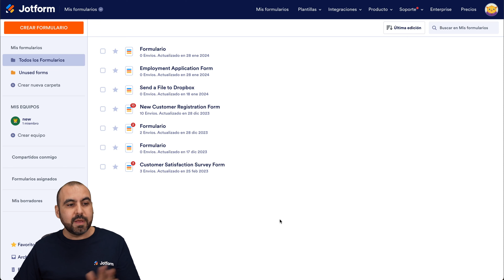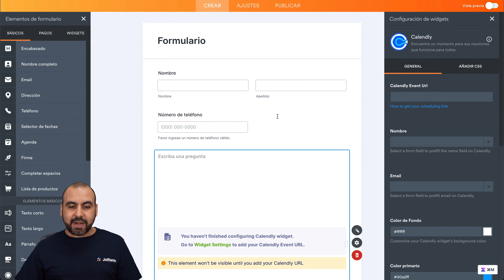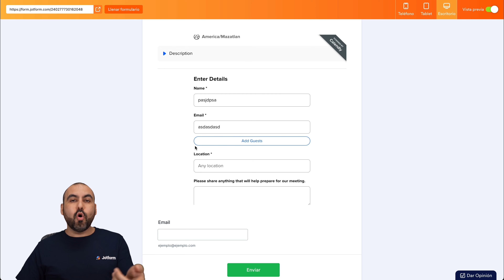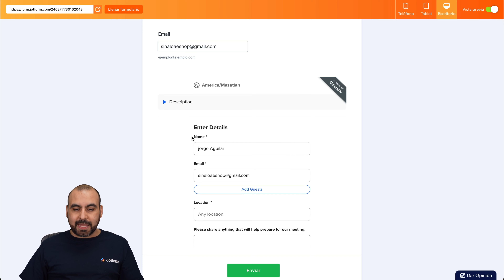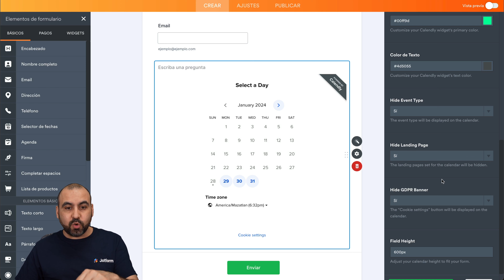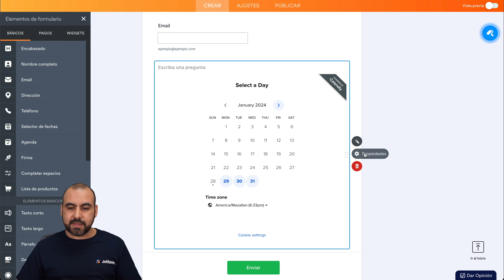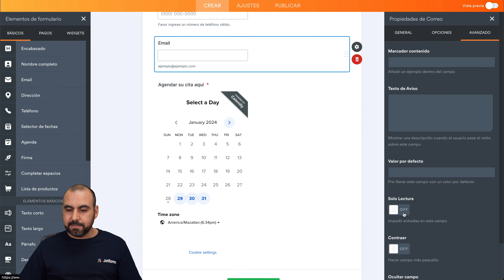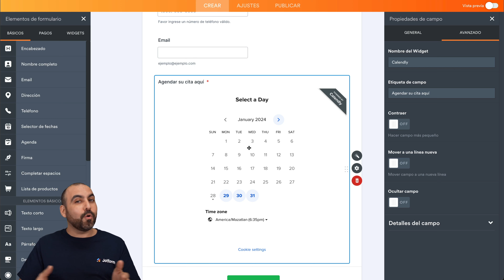Integracion Jotform con Calendly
En este video aprenderás cómo integrar Jotform y Calendly para simplificar la programación de citas y eventos. Descubre cómo configurar la integración, personalizar formularios y calendarios, y sincronizar automáticamente tus citas o eventos. Ahorra tiempo y mejora tu eficiencia con esta poderosa combinación. ¡Comienza ahora!
ENLACES Y RECURSOS
👋 ACERCA DE JOTFORM
Hola, somos Jotform, una plataforma de formularios en línea con todas las funciones que facilita crear formularios robustos y recopilar datos importantes.